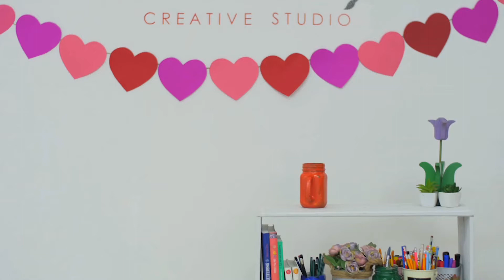LeTrazos 10 - Cactus utilizando pasteles grasos y acuarelas.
En este episodio de LeTrazos pintaremos un Cactus utilizando pasteles grasos y acuarelas., espero nos acompañes a crear esta obra de arte.

Recuerda... ¡Fuiste creado para crear!